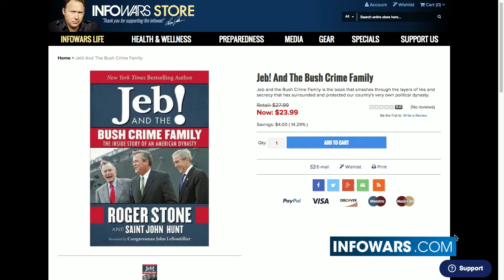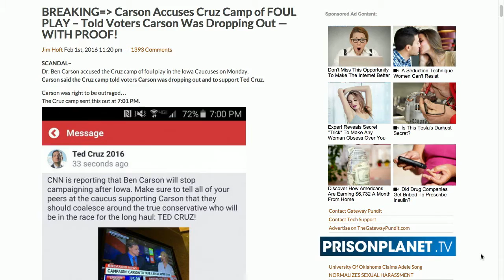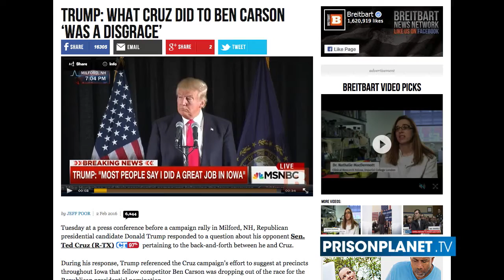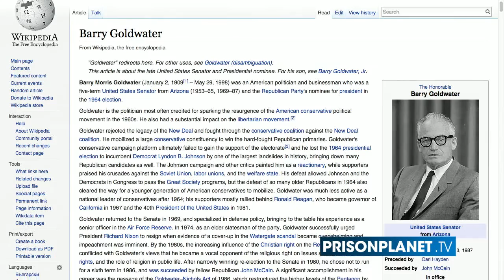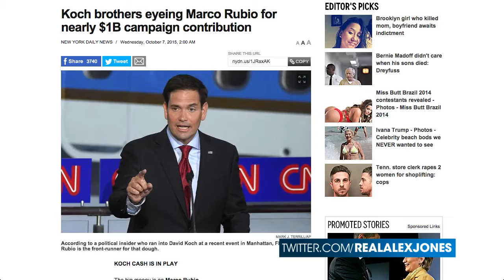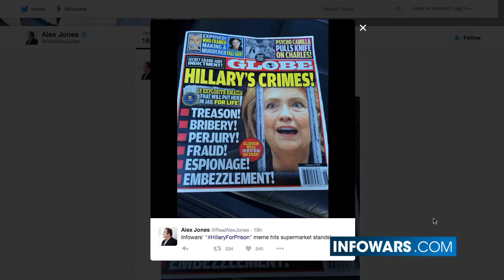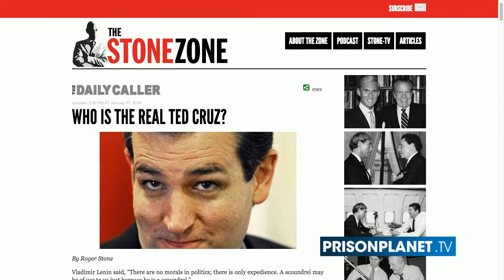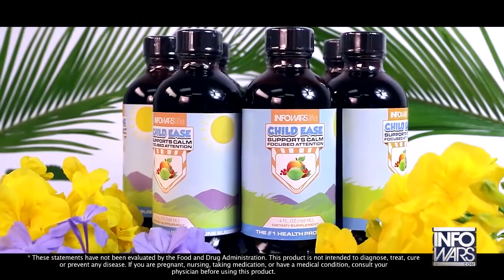Did Cruz Steal The Iowa Caucus?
I give the credit to The Alex Jones Channel and Infowars.com. Patriot of the Republic, Mike Fulmer

Alex Jones talks with former Donald Trump adviser Roger Stone about the dirty tricks used by Ted Cruz to win the Iowa Caucus.